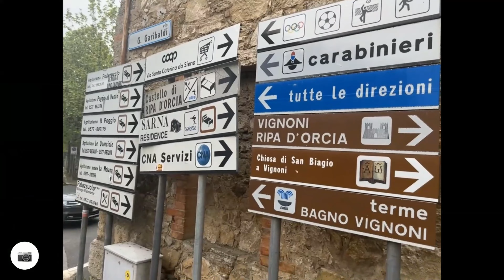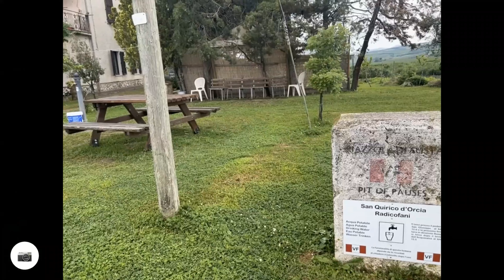Exploring Tuscany On Foot: From San Quirico D'orcia To Radicofani’s Height Epic 4K | Hike the Camino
Join me on a grueling 33km trek from San Quirico d'Orcia to Radicofani along the historic Via Francigena. This video captures our challenging journey through Tuscany’s rugged terrain, featuring steep climbs and wet conditions, all showcased in stunning 4K.

Dive into the unexpected adventures at the thermal springs in Bagno Vignoni and explore the serene, maze-like streets of Radicofani. Experience Italy's raw beauty and tough trails, and see why this leg of the Via Francigena is as rewarding as it is demanding.

It was wet and muddy, making some routes impossible to navigate, especially the stretch from the Strada del Pozzo to the Via Cassia before Gallina. We made the call to head to Gallina and then to Radicofani from there. The 8km steep climb into Radicofani after completing 24 km of the route is tough, especially when the weather conditions improve.

The swim at the non-so thermal springs at Bagno Vignone in the rain left us cold. We did consider gate-crashing the thermal swimming pool of one of the exclusive hotels to try to warm up, but no such luck.

Radicofani is a little gem high above the rest of Tuscany; it's much colder up there and peaceful and beautiful. I walk around in circles, searching for a shop to buy supplies. The place is built like a cruel maze for Via Francigena pilgrims to try and find their way through the town without ending up in the same place they started. I must've done an extra 6kms in the town alone, but it was a pleasure.

We had great pasta and wine and were looking forward to the downhill hike into Aquapendente the next day. Little did we know what the weather gods had in store for us, but we were happy to rest our weary legs and feet for the night.

Gear:
Insta360 One X2 - 360 Camera
DJI Action 3 - Action Camera
DJI Mini 3 Pro Drone
IPhone 12

⏰Timestamp:

00:00 Introduction
01:32 Inclines
02:11 Bagno Vignoni Thermal Springs
07:37 I can see Radicofani - Are we there yet?
08:48 In Radicofani - a maze of amazement
11:56 From above
13:09 Follow the 3D map with photos

This video is about Exploring Tuscany On Foot: From San Quirico D'orcia To Radicofani’s Height Epic 4K. But It also covers the following topics:

Italy’s Best Hiking Trails
Exploring Italian Countryside
Tuscany 4K Videos

Video Title: Exploring Tuscany On Foot: From San Quirico D'orcia To Radicofani’s Height Epic 4K | Hike the Camino

✅  About Hike the Camino.

Welcome to Hike the Camino! Your go-to spot for thrilling hiking adventures. I capture the essence of my hikes on the various routes of the Camino de Santiago and Via Francigena using footage from a drone, 360-degree camera, and action camera. The content partly captures memories differently but aims to guide and entice others to embark on these amazing adventures that will change their lives forever.